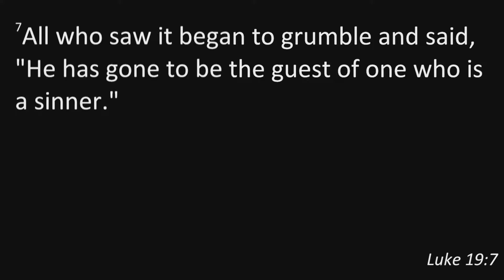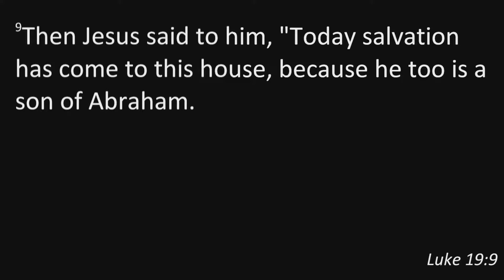Reckless (Nov 3, 2019)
To be principled is to follow those principles, even if it seems reckless to do so. A message on Luke 19:1-10 by Richard Hong.